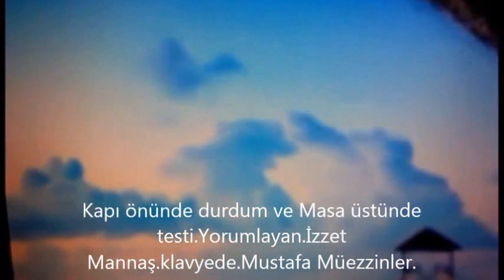Kapı önünde durdum ve Masa üstünde testi.Yorumlayan.İzzet Mannaş.klavyede.Mustafa müezzinler